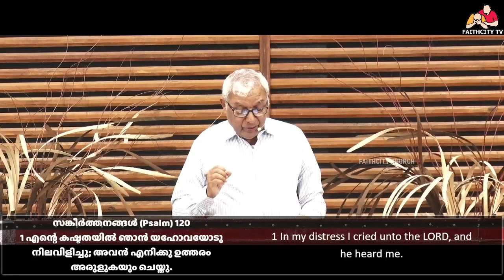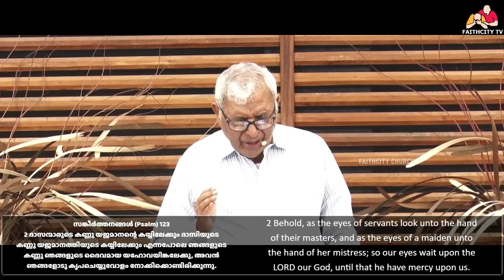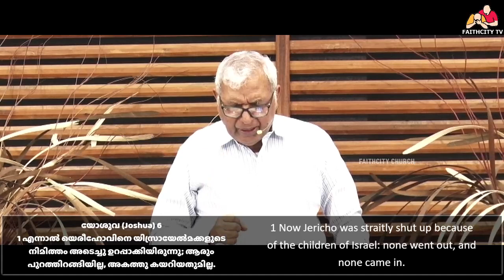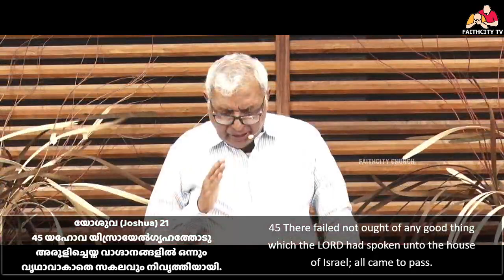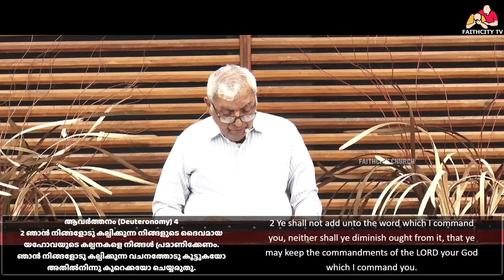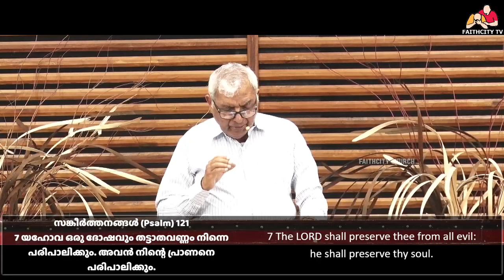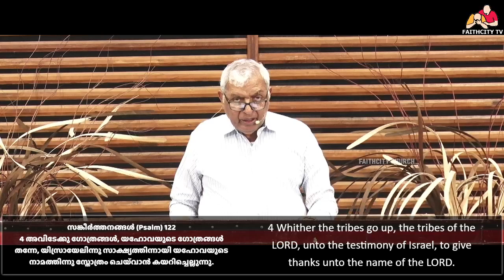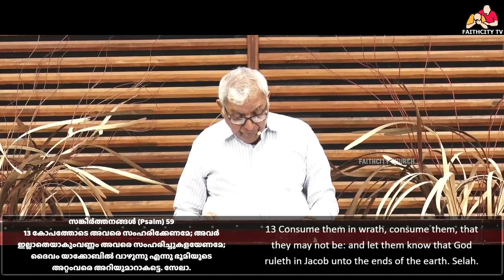11 April 2021 Sunday Malayalam Worship | Pastor P R Baby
11 April 2021 Sunday Malayalam Worship at FaithCity Church, Kochi.

Message by Pastor P R Baby